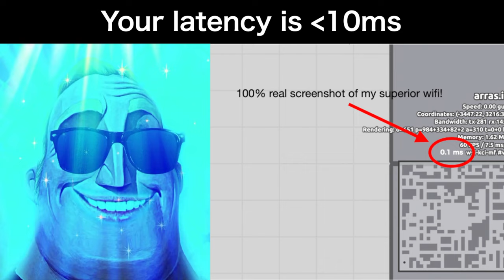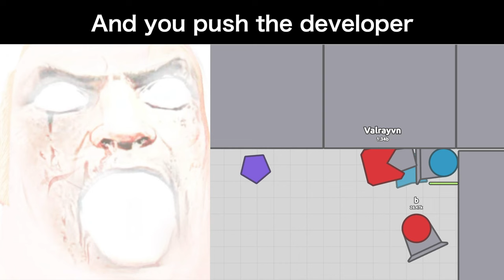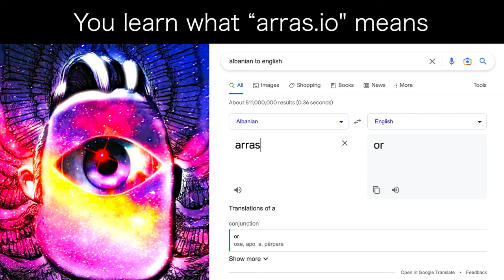BEST arras.io moments...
Credit:

Saved by a friend - Sinbadx
You Destroy a Sidewinder Base - The SheperdYT
You meet developer - Gizmic
The Dev Plays with you - corrupt0
You kill someone with “worst tank" - hahaha4315
30 tanks multiboxing - askeys videos